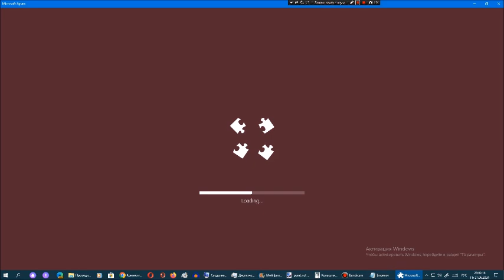Киберпазлы от Арсения Иванова. Глава 126. Часть 4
126-ая глава рубрики "Киберпазлы от Арсения Иванова":
Часть 1. Интро Heavy Pilot 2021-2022 (было)
Часть 2. Интро Heavy Pilot 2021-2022 (новогодняя) (было)
Часть 3. Новогоднее интро Бойфренда (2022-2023) (было)
Часть 4. Новогодняя концовка Бойфренда (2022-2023) (было)
После 126-ой главы 127-ая глава рубрики "Киберпазлы от Арсения Иванова":
Часть 1. Рабочий стол Windows 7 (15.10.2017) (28 июня 2024 года)
Часть 2. Рабочий стол Windows 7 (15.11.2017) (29 июня 2024 года)
Часть 3. Рабочий стол Windows 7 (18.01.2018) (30 июня 2024 года)
Часть 4. Рабочий стол Windows 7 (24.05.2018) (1 июля 2024 года)
Часть 5. Рабочий стол Windows 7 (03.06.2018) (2 июля 2024 года)
Часть 6. Рабочий стол Windows 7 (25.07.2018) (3 июля 2024 года)
Часть 7. Рабочий стол Windows 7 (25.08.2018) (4 июля 2024 года)
Часть 8. Рабочий стол Windows 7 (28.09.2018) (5 июля 2024 года)
Часть 9. Рабочий стол Windows 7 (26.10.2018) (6 июля 2024 года)
Часть 10. Рабочий стол Windows 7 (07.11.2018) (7 июля 2024 года)
Часть 11. Рабочий стол Windows 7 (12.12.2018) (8 июля 2024 года)
Часть 12. Рабочий стол Windows 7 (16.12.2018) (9 июля 2024 года)
Часть 13. Рабочий стол Windows 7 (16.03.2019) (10 июля 2024 года)
Часть 14. Рабочий стол Windows 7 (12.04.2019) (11 июля 2024 года)
Часть 15. Рабочий стол Windows 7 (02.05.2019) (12 июля 2024 года)
Часть 16. Рабочий стол Windows 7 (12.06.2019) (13 июля 2024 года)
Часть 17. Рабочий стол Windows 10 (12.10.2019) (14 июля 2024 года)
После 127-ой главы 128-ая глава рубрики "Киберпазлы от Арсения Иванова":
Часть 17. Рабочий стол Xubuntu 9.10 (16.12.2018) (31 июля 2024 года)
Часть 18. Рабочий стол Windows 7 Robot v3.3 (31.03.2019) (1 августа 2024 года)
Часть 19. Рабочий стол NewStyleXP 2014 Lite (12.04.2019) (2 августа 2024 года)
Часть 20. Рабочий стол Windows 7 KDFX Reborn (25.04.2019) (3 августа 2024 года)
Часть 21. Рабочий стол Windows XP (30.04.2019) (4 августа 2024 года)
Часть 22. Рабочий стол Windows XP (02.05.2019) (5 августа 2024 года)
Часть 23. Рабочий стол Windows XP (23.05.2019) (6 августа 2024 года)
Часть 24. Рабочий стол Windows XP (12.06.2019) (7 августа 2024 года)
Часть 25. Рабочий стол Windows Server 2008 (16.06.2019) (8 августа 2024 года)
Часть 26. Рабочий стол Windows 7 (на VirtualBox) (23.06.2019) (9 августа 2024 года)
После 128-ой главы 129-ая глава рубрики "Киберпазлы от Арсения Иванова":
Часть 1. Интро Новая студия участника Сентябрь 2018 (10 августа 2024 года)
Часть 2. Интро Новая студия участника Октябрь 2018 (11 августа 2024 года)
Часть 3. Интро Новая студия участника Февраль 2019 (12 августа 2024 года)
Часть 4. Интро Новая студия участника 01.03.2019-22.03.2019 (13 августа 2024 года)
Часть 5. Интро Новая студия участника 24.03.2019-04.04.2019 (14 августа 2024 года)
Часть 6. Интро Новая студия участника 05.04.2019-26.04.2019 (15 августа 2024 года)
Часть 7. Интро Новая студия участника 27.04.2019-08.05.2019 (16 августа 2024 года)
Часть 8. Интро Новая студия участника 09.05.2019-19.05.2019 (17 августа 2024 года)
Часть 9. Интро Новая студия участника 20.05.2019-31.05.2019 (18 августа 2024 года)
Часть 10. Интро Новая студия участника Июнь, июль 2019 (19 августа 2024 года)
Часть 11. Интро Новая студия участника Август, сентябрь 2019 (20 августа 2024 года)